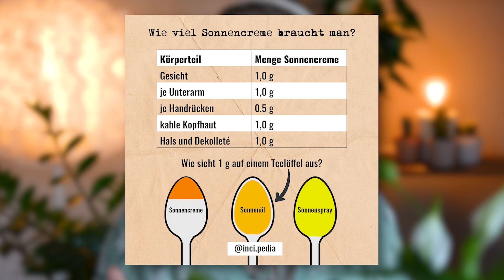Rossmann, WIESO?! 😣 Das neue Sundance sensitiv Sonnenfluid im Test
Ich habe neue Sonnencremes ausprobiert: Sunozon sensitiv Sonnenfluid mit LSF 50 und LSF 50+. Schaut euch einfach das Video an 🥴

🤓 ABOUT INCIPEDIA
Du interessierst dich für Gesichtspflege bzw. Skincare? Dann bist du hier genau richtig! Ich bin Produktentwicklerin, gelernte Drogistin und Autorin eines Buchs für Skincare Einsteiger*innen. Deine Skincare Reise muss nicht kompliziert sein. Ich helfe dir dabei.

ULTRA geheimes EMOJI für alle, die bis hierher gescrollt haben: 🐈 Packe es mit in deinen Kommentar und hol' dir einen virtuellen Keks ab!